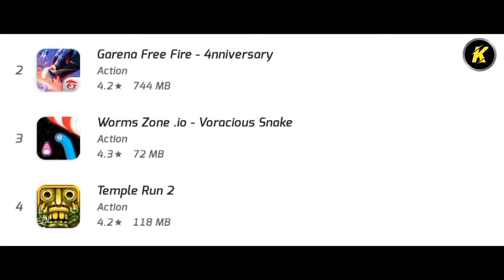BGMI mass whatsapp status tamil BATTLEGROUNDS MOBILE INDIA KSP CUtZ 2 0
It is PUBG mass whatsapp status for Pubg lovers and gaming lovers...

Thanks for coming discription 😉🙏